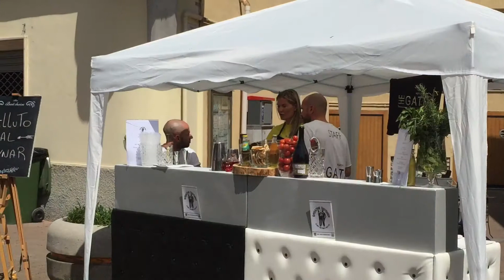CARCIOFO PRIDE 2018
Venturina Terme - Livorno